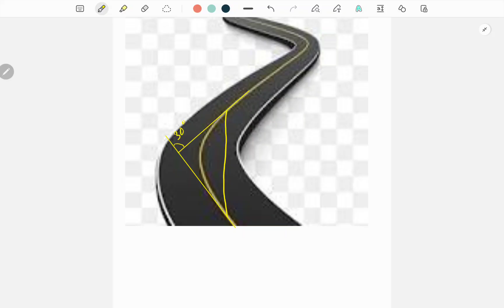Curve Set on Ground। How to set Curve on Ground 💦 Surveying Notes